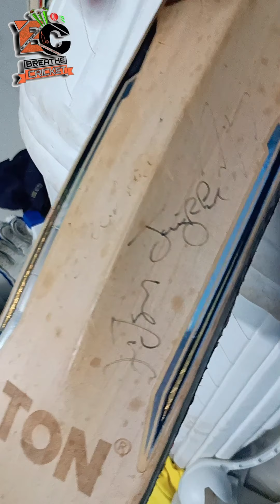WHAT'S IN MY KIT BAG | MY KITBAG TOUR | INDIAN PLAYERS AUTOGRAPHS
In this video, our panelist Ashwin gives you a tour of his kit bag and shares the information on price, different brands and best buy for young professional cricketers. He also shares his stories and experience of getting autographs from Indian cricket team legends and players.